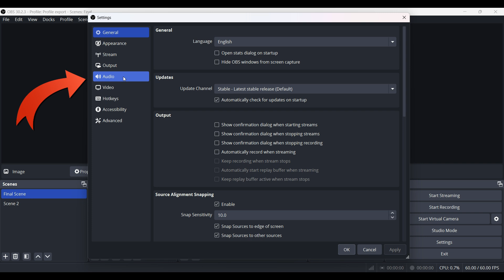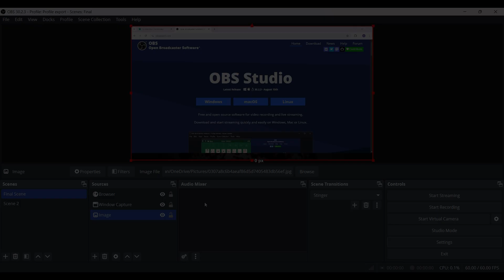How to Delete Audio Mixer on OBS Studios (2024) | OBS Tutorial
In this tutorial, I’ll show you how to delete the audio mixer on OBS step by step. You will learn how to navigate the OBS settings and remove unwanted audio sources from your mixer, giving you a cleaner workspace. This guide is simple and easy to follow, helping you manage your audio more efficiently while streaming or recording.